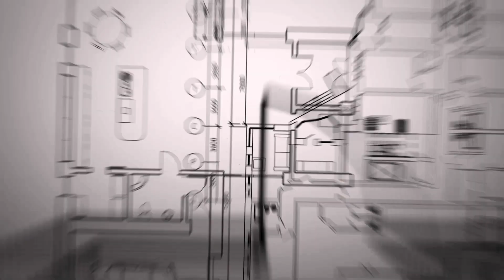REAL Talk 名人堂 - 殺豬盤詐騙伎倆大揭秘！不勝其擾的你知道怎麽防他們嗎？聽聽受害者聯盟怎麽説！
你也是每天被詐騙集團騷擾嗎？ 你旁邊有親朋好友是受害者嗎？你知道他們的慣用伎倆是什麽嗎？

地產業聽到，經歷過的詐騙行爲可謂是五花八門，同時也是在最前綫。到底有哪些詐騙手段是你可能不知道的。來聽聽受害者聯盟怎麽説！

知己知彼，才能百戰百勝！加入我們，和我們一起打擊，抵制詐騙集團！